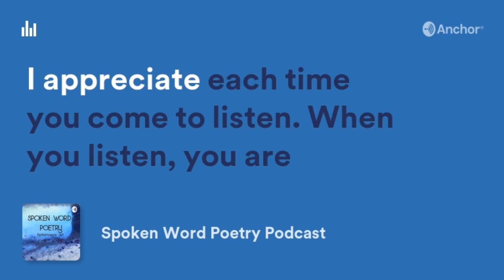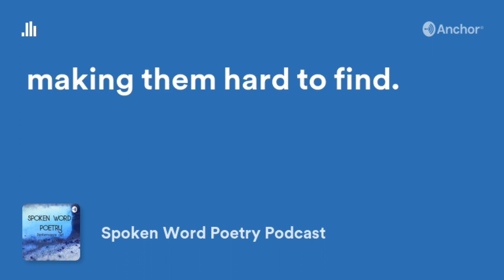A Poetry Reading from Spoken Word Poetry Podcast: "Silence the Mind." Performance Poetry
Spoken Word Poetry Podcast brings you a poetry reading from published poet, Ariana R Cherry.

Our world can be full of chaos from time to time, making it difficult to find peace and solitude. Perhaps this Poetry Reading Performance will bring you some peace.

Looking to hear another poetry reading?